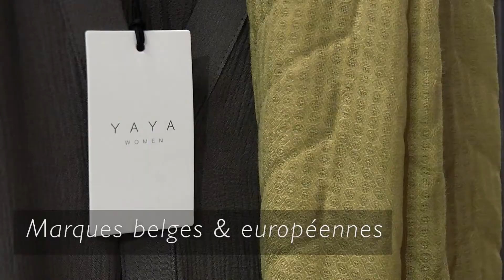Les jardins de Virginie, boutique de prêt-à-porter dame à Virton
Les jardins de Virginie, c’est votre boutique de prêt-à-porter à Virton, à deux pas d’Etalle, Meix-devant-Virton et Saint-Léger et à proximité des frontières française et luxembourgeoise. L’enseigne vous accueille dans une ambiance chaleureuse et dans un cadre raffiné récemment rénové. Poussez la porte de votre boutique de mode pour trouver vêtements, accessoires et bijoux originaux.
A votre service depuis plus de trente ans, votre boutique de mode  Les jardins de Virginie  à Virton vous propose une mode pour la femme moderne, branchée et active pour votre plus grand plaisir. Sur place, profitez d’un large choix de vêtements pour femme que vous ne trouviez pas ailleurs. Vous recevrez également des conseils mode de la part de la souriante et accueillante Virginie.
Echarpes, foulards, bijoux : les jardins de Virginie disposent d’une belle gamme d’accessoires ultra tendances ou intemporels.  Coupes impeccables, matières agréables à porter, vêtements qui résistent au temps et aux lavages, … Côté prêt-à-porter, retrouverez des marques européennes de qualité telles que Signé Nature,  la Fée Maraboutée, Yaya, Yuka, Orfeo ou encore Agua. Afin de vous proposer souvent des nouveautés, les collections sont régulièrement renouvelées.
Pour en savoir davantage et découvrir les nouveautés, visitez  la page Facebook de votre boutique de prêt-à-porter dame ou rendez-vous dans la  boutique à Virton pour un shopping détente et convivial.

INFO

Rue De La Roche 4, 6760 Virton